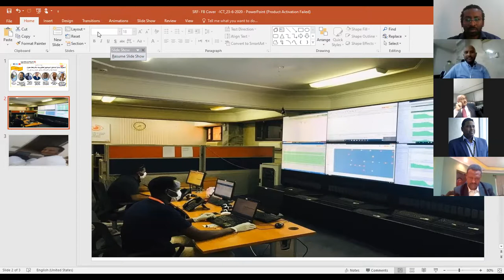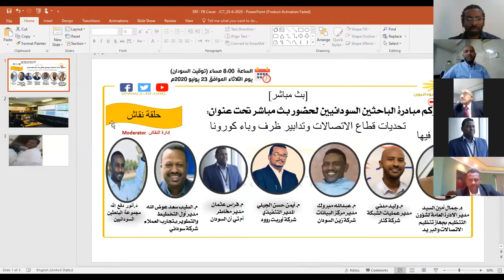الاتصالات في السودان وتدابير ظرف وباء كورونا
جلسة نقاش بعنوان:
تحديات قطاع الاتصالات في السودان وتدابير ظرف وباء كورونا
شارك فيها:
- د. جمال أمين السيدمدير الادارة العامة لشؤون التنظيم بجهاز تنظيم الاتصالات والبريد
- م. وليد مدنيمدير عمليات الشبكةشركة كنار
- م. عبدالله مبروكمدير مركز البيانات شركة زين السودان
- م. فراس عثمان مدير مخاطر أم تي أن السودان
- م. أيمن حسن الجيليالمدير التنفيذي شركة أوربت روود
- م. الطيب سعد عوض الله، مدير أول التخطيط والتطوير بتجارب العملاءشركة سوداني